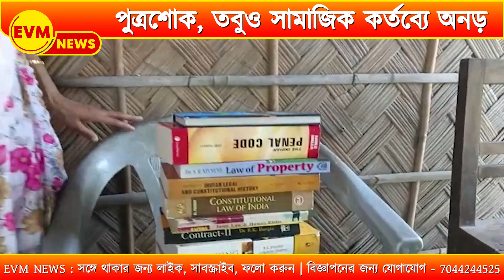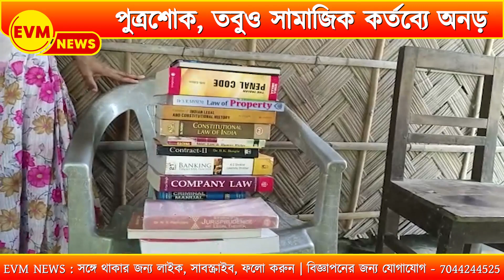পুত্রশোক, তবুও সামাজিক কর্তব্যে অনড়